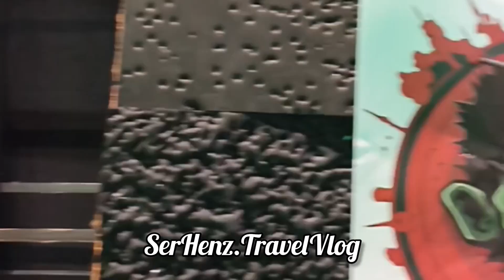Things to do in Sm Megamall! | Arrow Land - Archery in the city of Manila!! | ARROW Land by Gandiva!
Arrow Land is a themed entertainment area located in SM Megamall, Mandaluyong City, Philippines. It is designed for children and families, offering a variety of fun and engaging activities such as rides, games, and interactive attractions. This entertainment zone aims to provide a vibrant and enjoyable experience for younger visitors.

You can start dipping your toes in this new hobby, starting at P300 for 25 arrows. If you're shooting with a partner—may it be your S.O., family member, or friend— you can avail of their 50 arrow package at P590. There are also other arrow packages for bigger groups, as the area has 10 lanes where you and your buddies can take turns shooting. Alternatively, you can also add more arrows to your existing package. But trust us, even an hour of shooting can be pretty tiring already.

Should you get hooked on this activity, you can take it up a notch by taking formal lessons. Arrowland by Gandiva also has formal archery lesson packages starting at P9,900, inclusive of 15 hours of one-on-one coaching and range use, equipment rental, and targets.

Friendly reminder to bring extra patience. Arrowland by Gandiva only accepts walk-ins, so if you're headed here on a weekend or holiday, make sure to be ready to wait in line. Based on our experience, the queue can get pretty long during peak mall hours on the weekends.

arrowland.ph